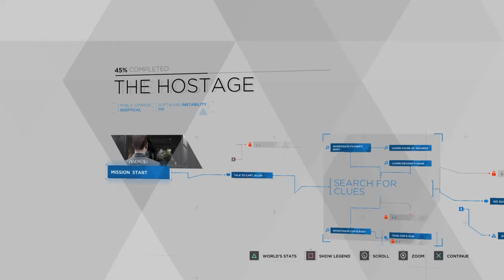Detroit Become Human| Different Choices| Part 2/End| DEMO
♦️♦️SOCIAL MEDIA♦️♦️